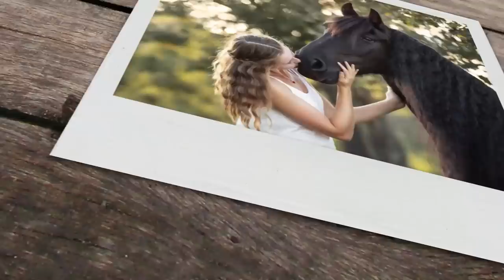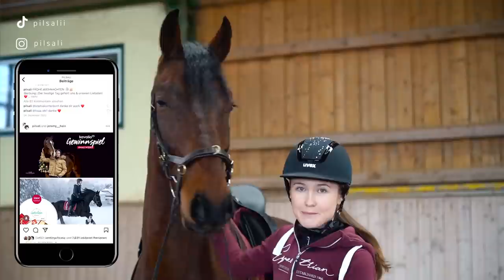JUNGPFERD ANREITEN 🐴 Reitstunde mit Originalton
Servus!
Ihr bekommt einen Einblick in Tino's Jungpferdeausbildung, die an dem Tag unter erschwerten Bedingungen stattfand, da es sehr windig war. Tino hat es dennoch super gemeistert und ich wünsche euch ganz viel Spaß bei diesem Video ☺️

• Premiere Pro: Videoschnitt
• After Effects: Intro, Outro und Effekte
• Photoshop: Thumbnail